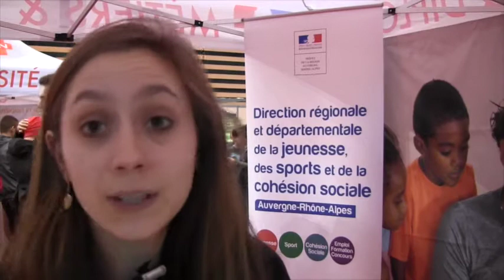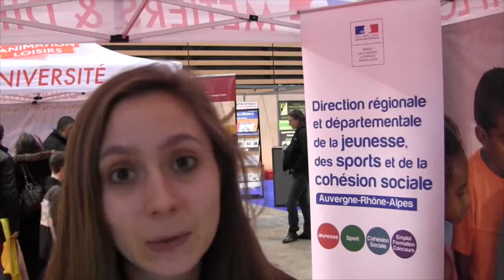Sport, animation au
Les métiers et formations du secteur sport et animation se professionnalisent. Interview de Marie Delnatte, inspectrice jeunesse sport, responsable service des métiers sport, animation à la DRDJSCS - Direction Régionale et Départementale de la Jeunesse et des Sports et de la Cohésion Sociale Auvergne-Rhône-Alpes.
sur facebook @mdmra
sur instagram @mondial_des_metiers